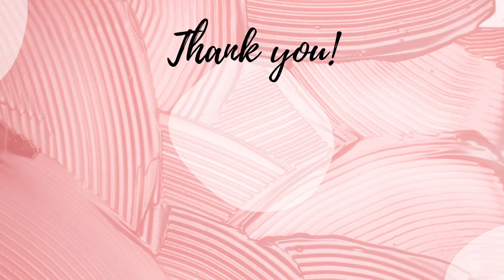Spring Floral DIY Entry Baskets 2023 // Ballards Design Hanging Baskets // Decorate With Me 2023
Hey everyone! Hope you are in for a treat! I am not a professional floral artist, but always up to try something new and so happy with how they turned out. My Spring Floral DIY Entry Baskets 2023 feature gorgeous Ballard Design Hanging Baskets. A link for their website below features a $50 coupon if you make a qualifying purchase. I have no idea how long the coupon is good for, but if you like Ballards or you've never shopped them, take a look and see if that coupon would be a benefit to you. HEY!! They are on SALE at LEAST the day this goes live for $84.95!

All florals were from Michaels